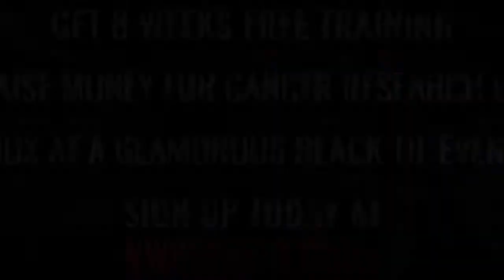Ultra White Collar Boxing | Croydon | Ring 1 | George Clarke VS Jack Pittman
Croydon Ultra White Collar Boxing 25th March 2017

8 Weeks FREE training / Get in the best shape of your life/ Raise money for Cancer Research UK